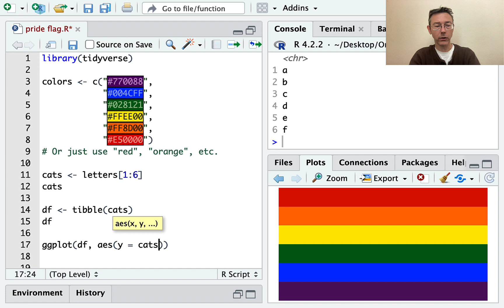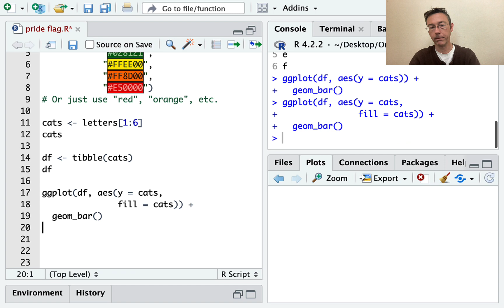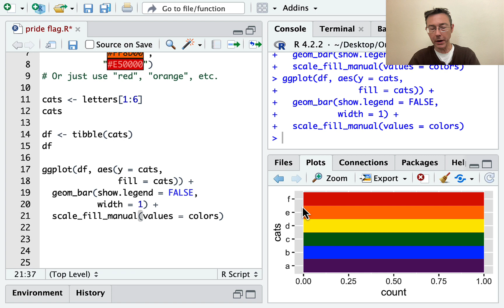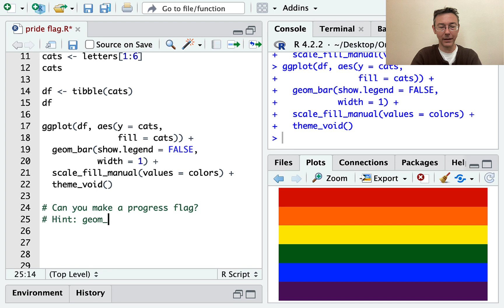How to make a pride flag with R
For pride month 2023, I'm making a rainbow flag using R and ggplot2. Celebrate!